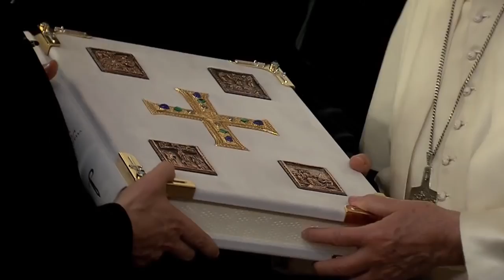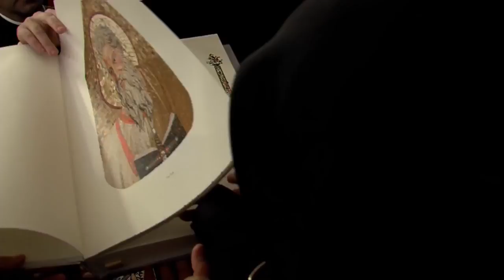საქართველოს კათოლიკოს პატრიარქისა და რომის პაპის მიმართვა საპარტიარქოდან